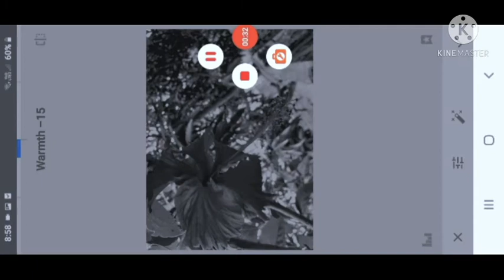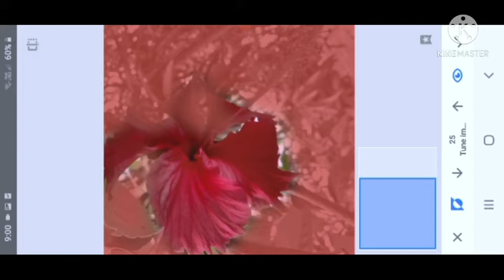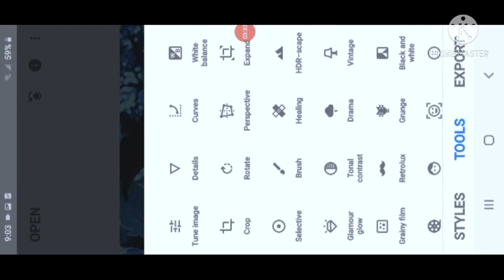How to edit in Snapseed